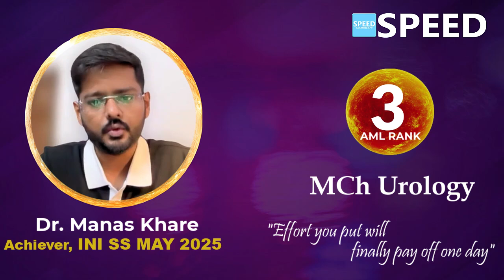INI SS May 2025, MCH Urology, 3rd Rank AML, Dr. Manas Khare.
3rd Rank AML, MCH Urology, INISS May 2025, Dr. Manas Khare., SPEED Topper, Congratulations!

⚕️ Course Duration:
 3 Years | 2 Years | 1 Years | 6 Months | 3 Months | 2 Months

Special Features
• 24/7 access to all previous recordings of live sessions you missed.

1. Medical Group
2. Paediatric Group
3. Respiratory Medicine Group
4. Anaesthesia Group
5. Radiodiagnosis Group
6. Microbiology Group
7. Pathology Group
8. Pharmacology Group

1. Surgical Group
2. OBG Group
3. Orthopaedics Group
4. ENT Group

1. Cardiology
2. Paediatrics
3. Critical Care Medicine
4. Gastroenterology
5. Nephrology
6. Endocrinology
7. Anaesthesiology
8. Medical Oncology
9. Pulmonology
10. Neurology
11. Clinical Immunology and Rheumatology
12. Clinical Hematology
13. Pathology
14. Clinical Pharmacology
15. Infectious Diseases
16. Radiology

1. Surgical Gastroenterology (SGE)
2. Urology
3. Surgical Oncology (Oncosurgery)
4. Endocrine Surgery
5. Plastic Surgery
6. CTVS & Vascular Surgery
7. Neurosurgery
8. Pediatric Surgery
9. Head and Neck Surgery
10. Gynaecological Oncology